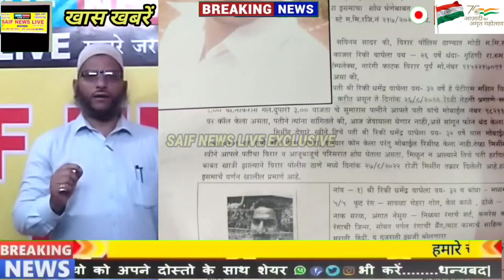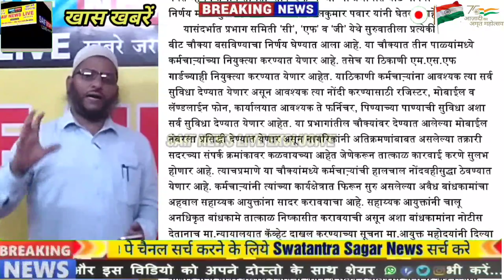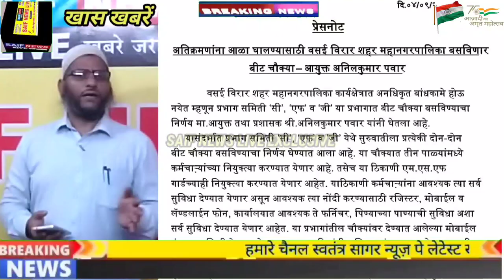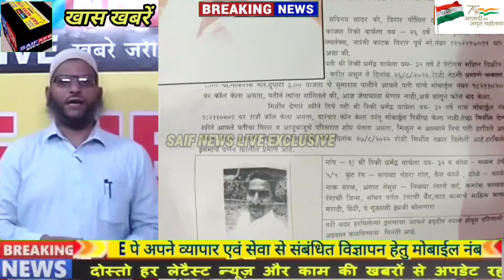दिल्ली, मुंबई, पालघर, वसई विरार की अहम खबरों पर सैफ न्यूज़ लाइव की खास रिपोर्टिंग